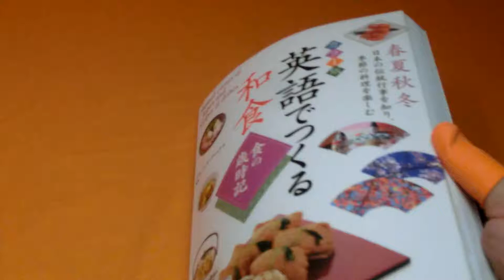Make Japanese Cuisine by English book food sushi tempura sashimi #0756